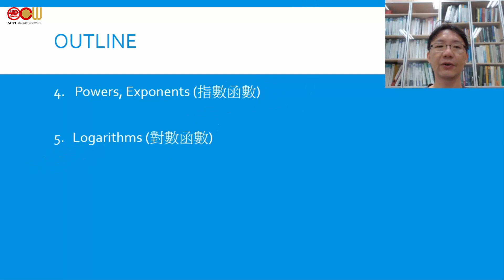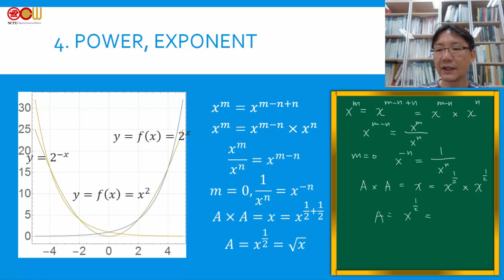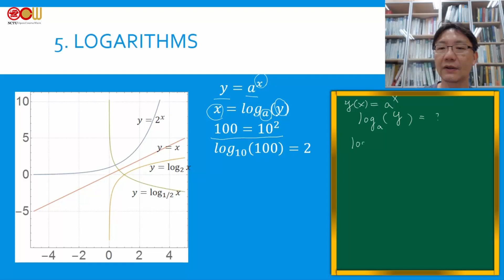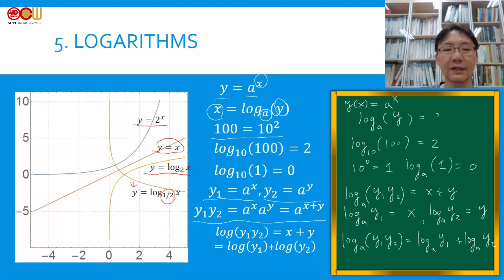第0章 數學 (2/7)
-Powers, Exponents (指數函數)
-Logarithms (對數函數)